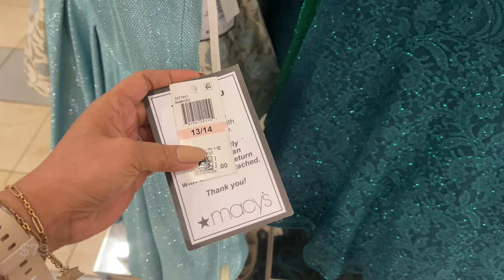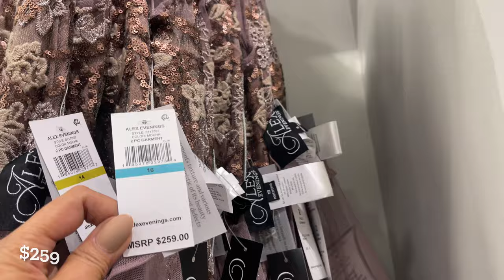MACY'S DRESSES FOR WOMEN | SHOP WITH ME